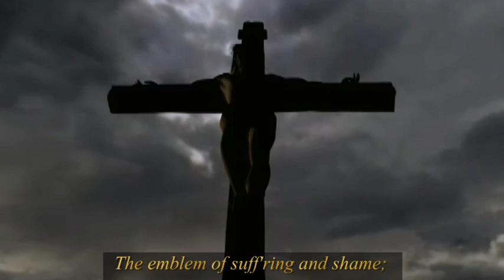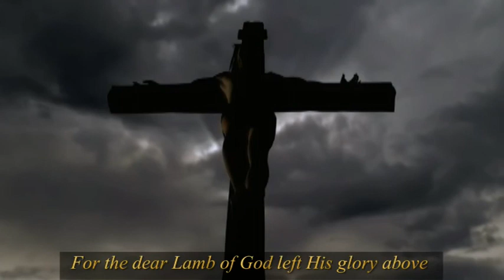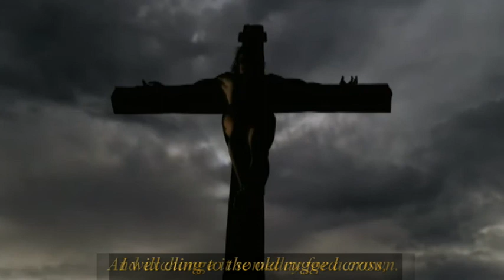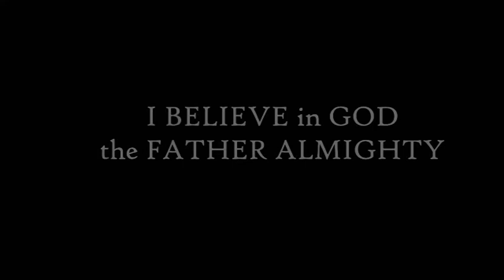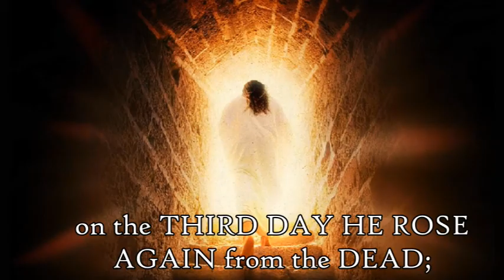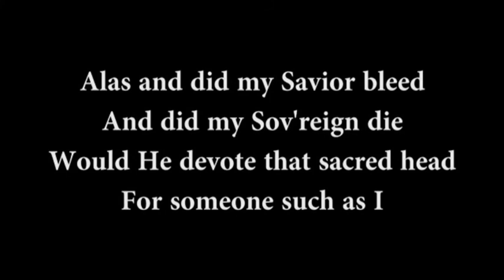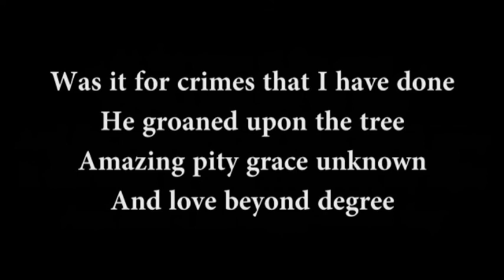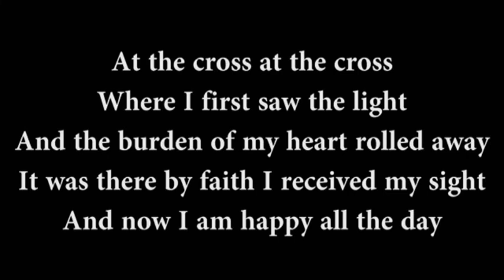Dardanelle FUMC worship Maundy Thursday 2021